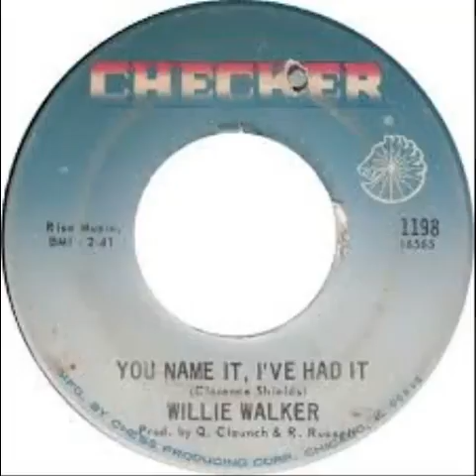Willie Walker - You Name It I've Had It